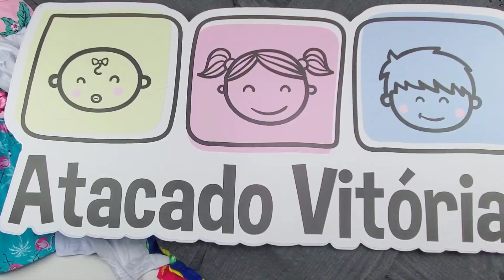KIT ROVITEX - 35 PEÇAS - VAM0S ARRASAR EM VENDER, ESSA É SUA OPORTUNIDADE - ATACADO VITÓRIA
🔸👩🏾‍🎨 KIT ROVITEX PROMOCIONAL 👨🏻‍🎨🔹

🎨 Marca: Rovitex

🖌️ Composto por: 35 Peças

🎨 Sendo: Conjuntos, Vestidos e Avulsas

🖌️ Grade: P ao 18 (Podendo furar grade)

🎨 Meninos e Meninas

🌈 Sendo a média: 🌈

❤️ P ao 3 - 30% das peças
💚 4 ao 18 - 70% das peças

🧑🏼‍🎨 Kit que tem prevalência nos tamanhos maiores!! ❣️

🧡 60% de Avulsas
💜 40% de Conjuntos e Vestidos

💛 60% Feminino
🤎 40% Masculino

💰 VALORES 💰

💲 Valor á vista - R$594,65 - (saindo cada peça R$16,99)

💳 Valor no cartão em 3x R$208,12 - (saindo cada peça R$17,83)

💳 Valor no cartão em 6x R$109,01 - (saindo cada peça R$18,68)

🚚 Frete Fixo